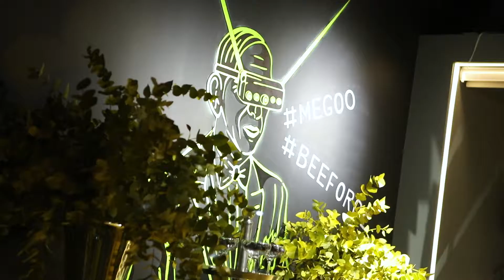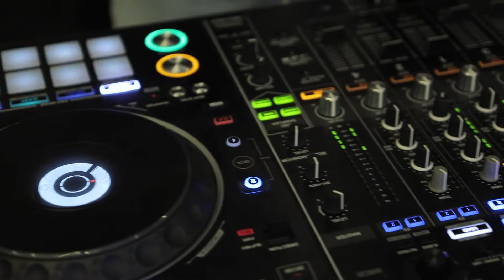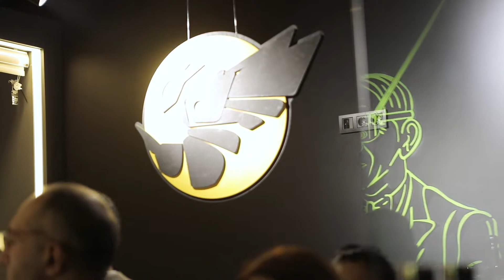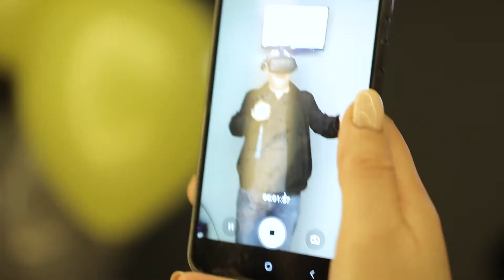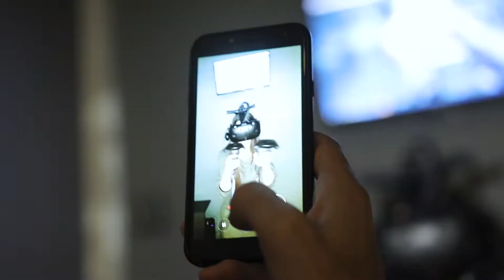BeeForce VR Cafe Opening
Դե ինչ, VR club-ում դուք կարող եք տեղափոխվել վիրտուալ իրականություն ,վայելել ամենավերջին VR խաղերը և անցկացնել անմոռանալի ժամանց: Այստեղ ամեն ինչ հնարավոր է դառնում: Սրահը համալրված է ամենավերջին սարքերով , ինչը հնարավորություն է ընձեռում ազատ և անկաշկանդ շարժվել և ստանալ յուրահատուկ զգացողություններ : BeeForce VR Cafe Վայելե՛ք մեր պատրաստած տեսանյութը 😇🎥